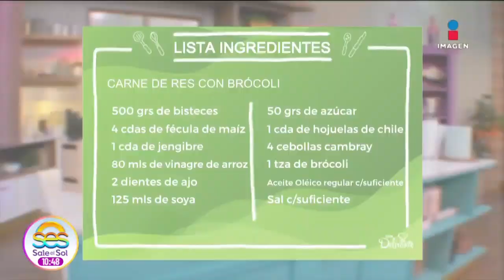Carne de res con brócoli de la Chef Ingrid Ramos | Sale el Sol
Carne de res con brócoli de la Chef Ingrid Ramos